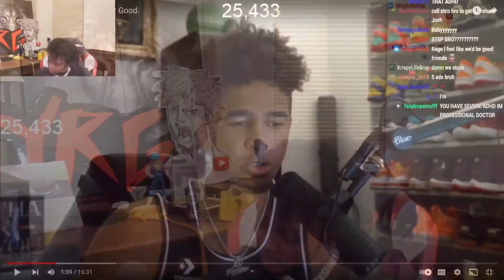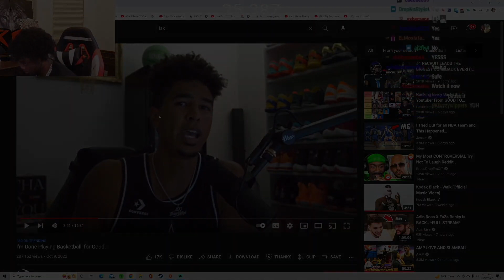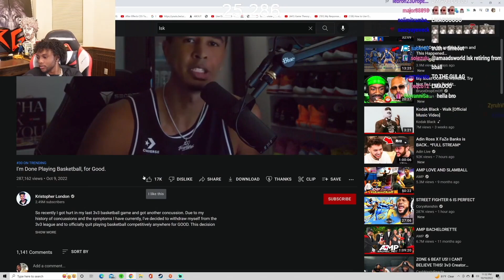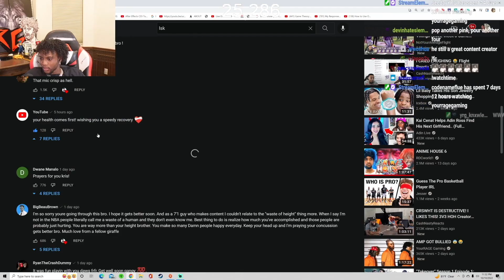YourRAGE Reacts to LSK Quiting Basketball For Good